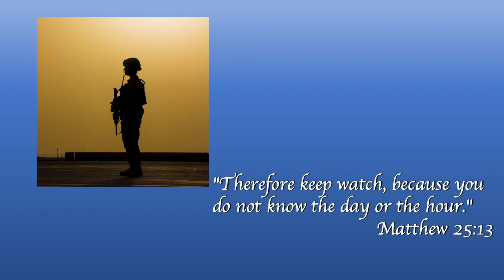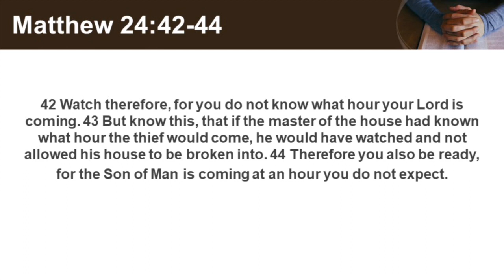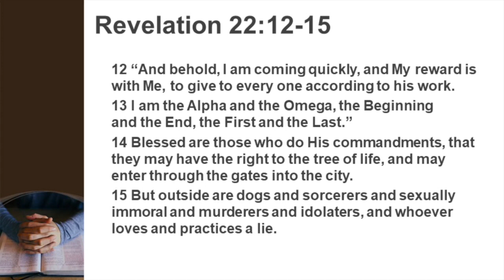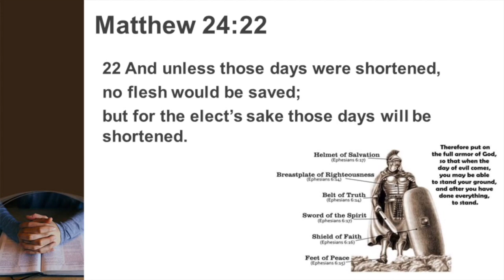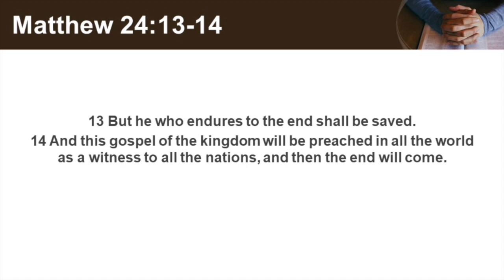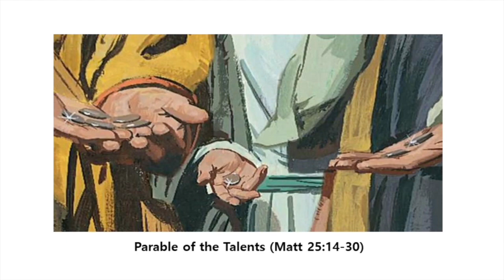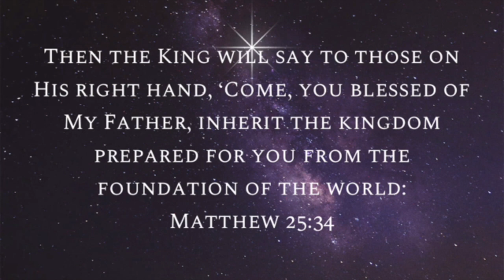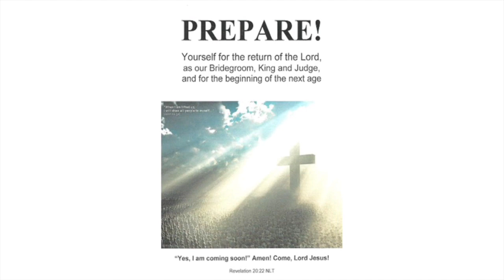Revival Centre Church / KEEP WATCH & BE PREPARED; Matthew 24 & 25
Revival Centre Church
English Service  29 NOVEMBER  2020
Pastor Claire Ling